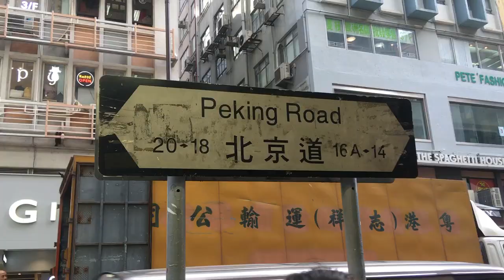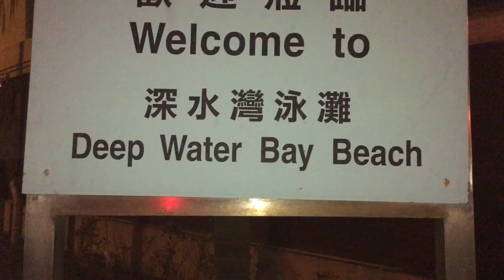HONG KONG VLOG PART 2 - (Disneyland Parade, Deep water bay beach, Jordan Market) TSIM SHA TSUI.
HELLO PEOPLE,
Here is my Hong Kong Vlog 2.